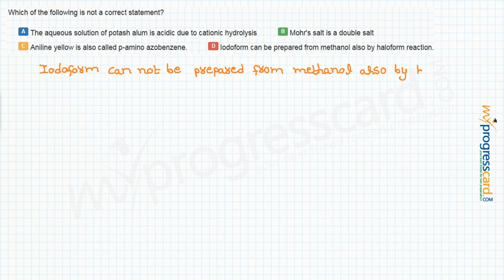Which of the following is not a correct statement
A;The aqueous solution of potash alum is acidic due to cationic hydrolysis

B:Mohr's salt is a double salt

C:Aniline yellow is also called p-amino azobenzene.

D;Iodoform can be prepared from methanol also by haloform reaction.